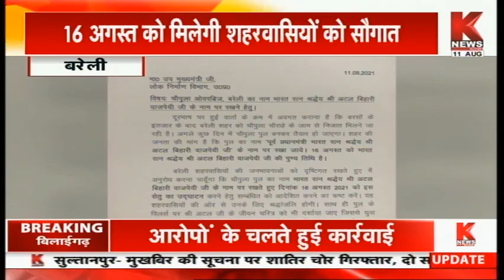Bareilly : 'अटल बिहारी वाजपेई सेतु' की सौगात || Knews